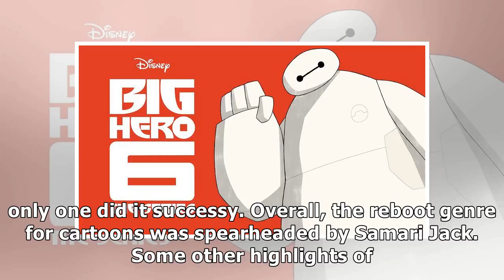6 upcoming animated shows to look forward to in 2018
6 upcoming animated shows to look forward to in 2018